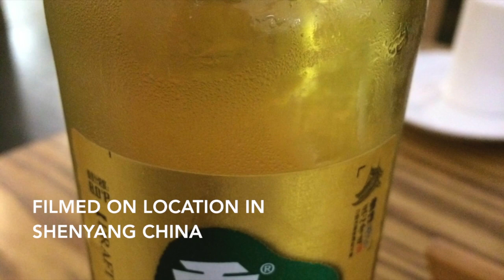shenyang the connell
This video is about shenyang the connell